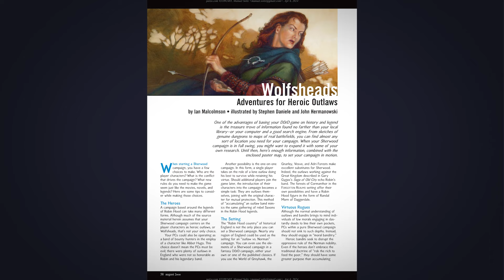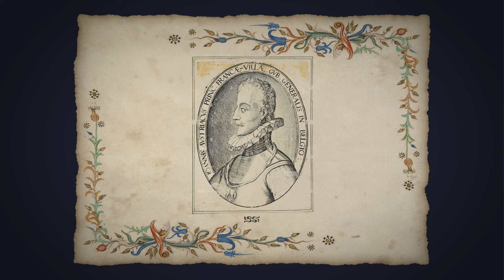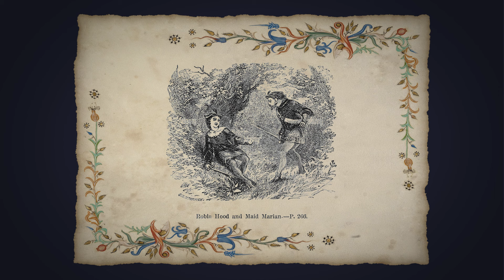Únete a Robin Hood en calabozosydragones dungeonsanddragons Aventuras en Sherwood!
Una de las ventajas de basar tu juego de D&D en la historia o en leyendas es la enorme variedad de fuentes de información que puedes encontrar en tu biblioteca local, o en wikipedia! Desde planos de mazmorras reales hasta mapas de campos de batalla reales, puedes encontrar casi cualquier tipo de ubicación que necesites para tu campaña…. hoy hablamos de algunas ideas para basar una campaña o una serie de aventuras en el bosque de Sherwood, con aventureros basados en Robin Hood, o algo aproximado…

Este video se basa en parte en el estupendo artículo “Aventuras para forajidos heroicos” por Ian Malcolmson
para la revista Dragon 274, o sea de Agosto del 2000.

Al iniciar una campaña tipo “Robin Hood” de deben tomar algunas decisiones. ¿Quiénes son los personajes jugadores? ¿Cuál es el conflicto que impulsa la campaña? ¿Qué reglas necesitas cambiar o adaptar para que el juego se parezca a las películas, novelas y leyendas? Estos son algunos consejos a considerar al tomar esas decisiones.

 ▼ Los datos básicos▼
 Manuel J. Solís ha sido Game Master desde 2003.
Comenzó jugando Dungeons and Dragons Tercera Edición, pero de verdad se concentró a partir de la Edición 3.5. Ama con pasión la Primera Versión de Pathfinder y tras unos años de pausa, regresó en 2020 a la Quinta Edición de DnD y a dirigir de manera remota a sus familiares y amigos. Hoy está aprendiendo Pathfinder 2e.

Dedica su tiempo libre a leer, ver películas viejas y preparar su campaña.

Profesionalmente, se desempeñó por 11 años como Productor de Noticieros, y ha estado involucrado en la creación de cientos de proyectos audiovisuales.Es papá de dos pequeños, esposo, hermano e hijo.

____________m_ô¿ô_m____________

dnd 5e, pathfinder online, dnd espñol, character ideas, ideas de personaje, Dungeons and Dragons